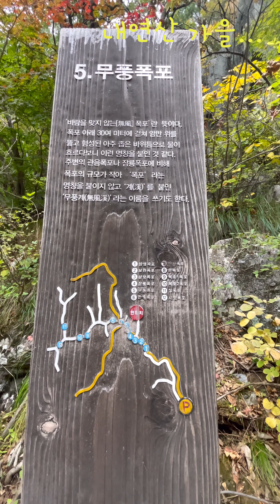[세로라이브] 2022년 내연산 가을… 참, 좋다~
내연산 10월의 가을입니다.